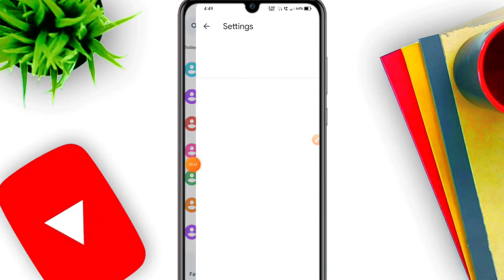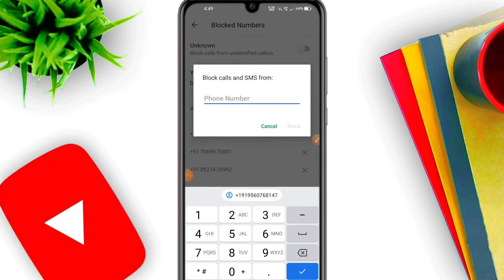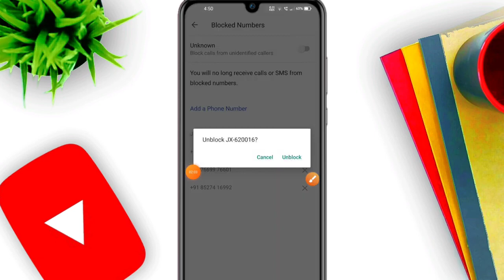message block kaise kare | how to block incoming messages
Message Blocked Kaise Kare | How To Block Message In Phone | फोन का मैसेज ब्लॉक कैसे करें

To dosto is videos me aap ko bataya gaya hai ki aap log kisi bhi phone ka message blocked kaise kar sakate hai our aap log key phone person koi banda faltu message nahi kare gaya. to video ko bina skip kiye and tak dekhe. our dosto mera channel par pahala bar aye hai to please subscribe kar de. thanks for watching.